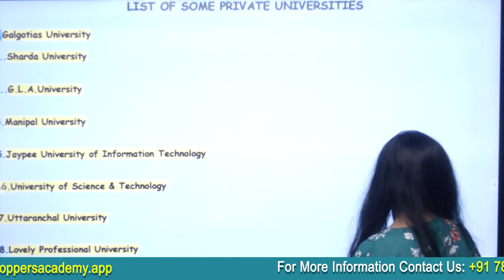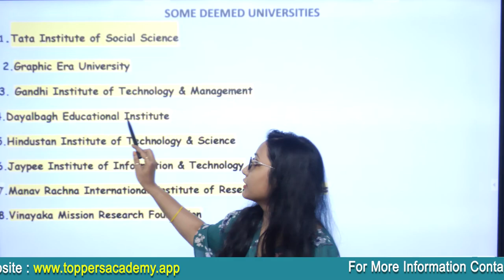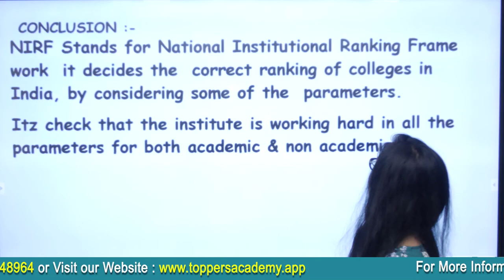CUET 2024 Participating Universities: Private Universities and Deemed Universities | Toppers Academy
The Common University Entrance Test (CUET) is a national-level entrance exam for admission to undergraduate programs at various central, state, private, and deemed universities across India. The CUET 2024 will be conducted by the National Testing Agency (NTA).

Here is a list of some private universities and deemed universities that are participating in CUET 2024:

Private Universities:

Ashoka University, Haryana
Amity University, Uttar Pradesh
Manipal University, Karnataka
Symbiosis International University, Maharashtra
VIT University, Tamil Nadu
Sharda University, Uttar Pradesh
KIIT University, Odisha
Lovely Professional University, Punjab
SRM Institute of Science and Technology, Tamil Nadu
Jain University, Karnataka
Manipal Academy of Higher Education, Karnataka
Chandigarh University, Punjab
Birla Institute of Technology and Science, Pilani
BITS Goa
BITS Hyderabad

Deemed Universities:

Birla Institute of Technology, Mesra
Manipal Academy of Higher Education, Manipal
Symbiosis International University, Pune
VIT University, Vellore
Amity University, Noida
SRM Institute of Science and Technology, Kattankulathur
Sharda University, Greater Noida
Jain University, Bangalore
KIIT University, Bhubaneswar
Lovely Professional University, Phagwara
Chandigarh University, Gharuan
Birla Institute of Technology, Patna
Vellore Institute of Technology, Chennai

This is not an exhaustive list, and more private and deemed universities are expected to join CUET 2024 in the coming months.

Benefits of Participating in CUET:

CUET provides a single platform for students to apply to multiple universities, which can save time and money.
CUET scores are accepted by a wide range of universities, giving students more options for their undergraduate studies.
CUET is a standardized test, which means that all students are competing on a level playing field.
How to Prepare for CUET:

The best way to prepare for CUET is to start early and study consistently.
Familiarize yourself with the CUET exam pattern and syllabus.
Practice solving previous year's question papers and mock tests.
Take advantage of online and offline resources to prepare for CUET.
Conclusion:

CUET is a great opportunity for students to get admission to their preferred university. By participating in CUET, students can increase their chances of getting into a good college and pursuing their desired undergraduate program.